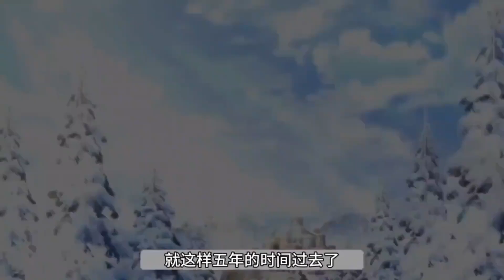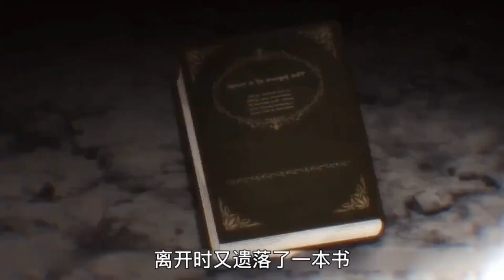一口气看完《其實，我乃最強》